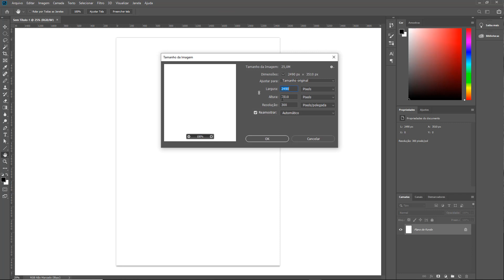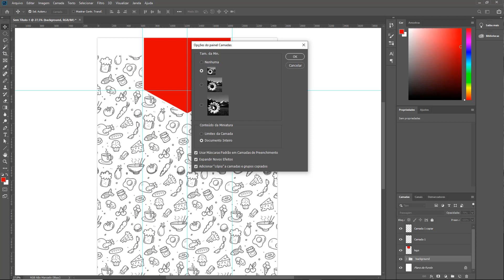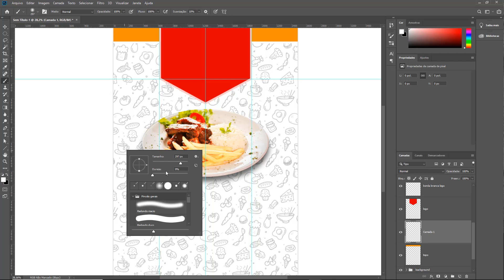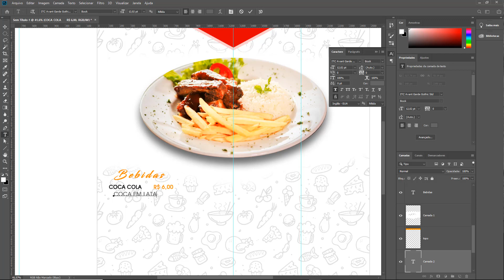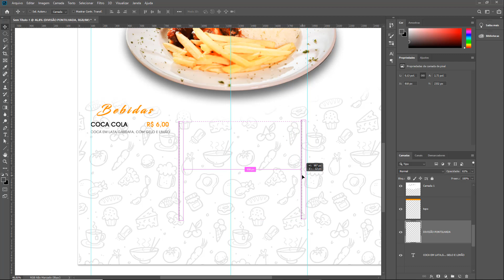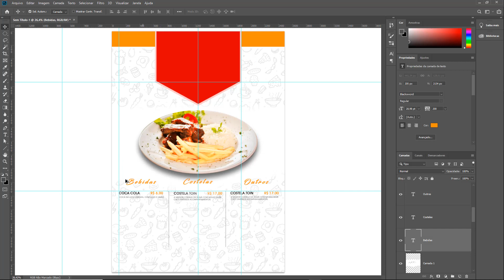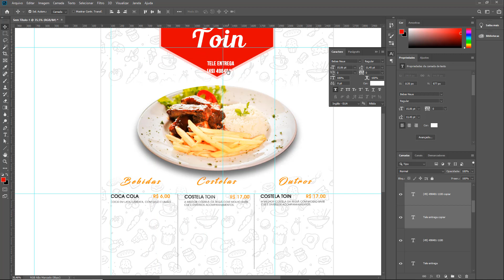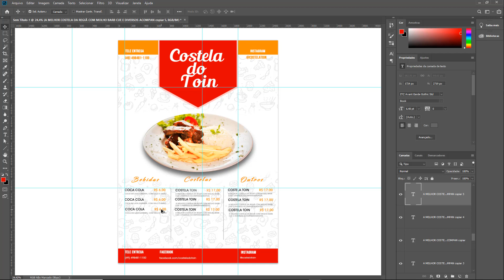Crie um menu Para restaurante no Photoshop CC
Download dos arquivos Utilizados